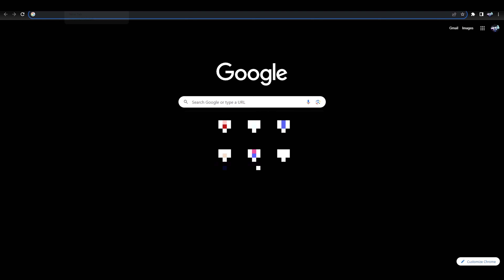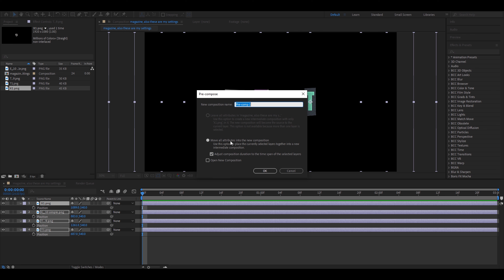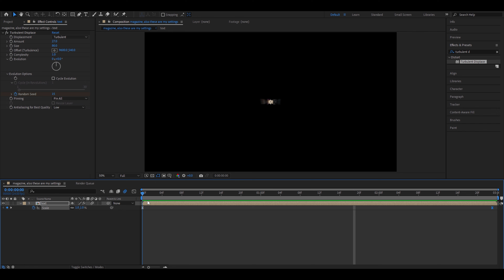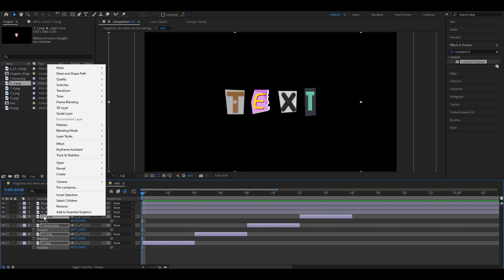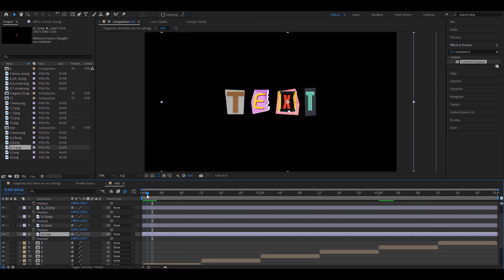Magazine Text - After Effects Tutorial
Check out his channel here:   @Povikas

In todays video Povikas is showing you guys how to make a Magazine Text in After Effects. Hope you guys enjoyed the video! Love Y'all 💙